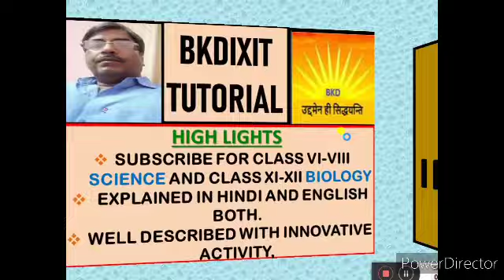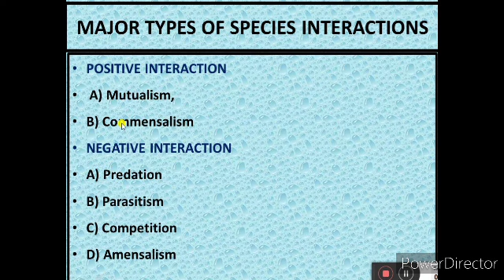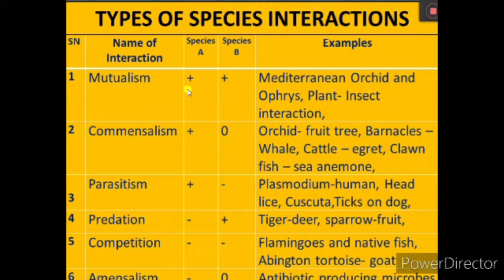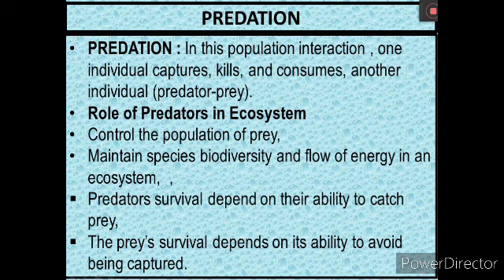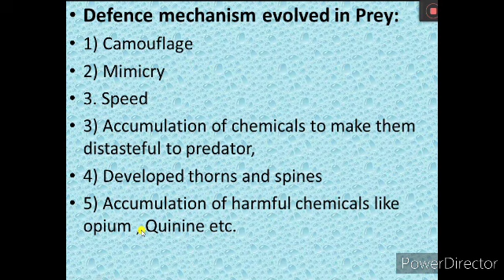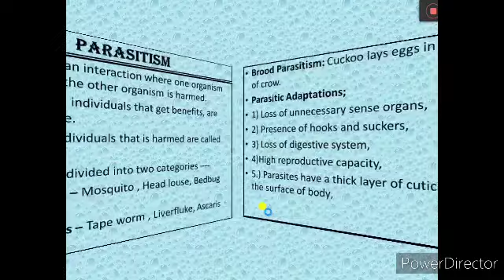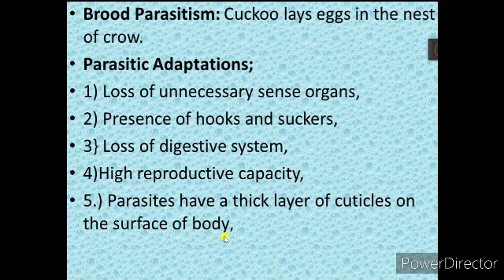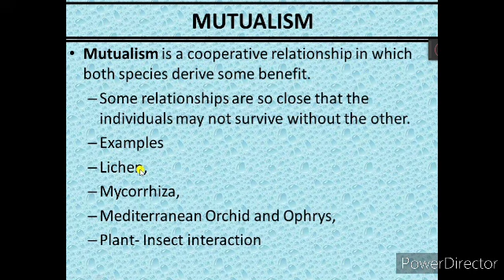SPECIES INTERACTION (ECOLOGY)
summary :
SPECIES INTERACTIONS
MAJOR TYPES OF SPECIES INTERACTIONS
POSITIVE INTERACTION
 A) Mutualism,
B) Commensalism
NEGATIVE INTERACTION
A) Predation
B) Parasitism
C) Competition
D) Amensalism
TYPES OF SPECIES INTERACTIONS
PREDATION :Defence mechanism evolved in Prey:
1) Camouflage
2) Mimicry
3. Speed
3) Accumulation of chemicals to make them distasteful to predator,
4) Developed thorns and spines
5) Accumulation of harmful chemicals like opium , Quinine etc.
ADAPTATION IN PREY
PARASITISM
Parasitism is an interaction where one organism benefits and the other organism is harmed.
Parasite : The individuals that get benefits, are called parasite.
Host – The individuals that is harmed are called host.
Parasites are divided into two categories
Ectoparasites – Mosquito , Head louse, Bedbug etc.
Endoparasites – Tape worm , Liverfluke, Ascaris etc,
Brood Parasitism: Cuckoo lays eggs in the nest of crow.
Parasitic Adaptations;
1) Loss of unnecessary sense organs,
2) Presence of hooks and suckers,
3} Loss of digestive system,
4)High reproductive capacity,
5.) Parasites have a thick layer of cuticles on the surface of body,
COMPETITION : In this type of species interaction , individuals of one  or more than one species fight for the use of the same limited resources .
In this interaction both the partners are harmed. Examples :
Flamingoes and native fish,
Abington tortoise- goat
Gause Exclusion Principle: If two closely related species competing for same resources, cannot live together. A superior one eliminates the inferior one.
COMPETITION
Competition Release: A species, whose distribution is restricted to a small geographical area due to the presence of a competitively superior species, expands its distributional range in absence of superior ones.
Character displacement is when competitors evolve niche differences or anatomical differences that lessen the intensity of competition.  The difference is often greatest where the competitors overlap.
Resource partitioning is when the similar species coexist but each species only uses part of the available resources.
MUTUALISM
Mutualism is a cooperative relationship in which both species derive some benefit.
Some relationships are so close that the individuals may not survive without the other.
Examples
Lichen,
Mycorrhiza,
Mediterranean Orchid and Ophrys,
Plant- Insect interaction
MUTUALISM
Pollination is one of the most important mutualistic relationships on earth.
Lichens are symbiotic associations of a fungus with an alga.
COMMENSALISM
Commensalism is a relationship in which one individual benefits and the other is unaffected.
Examples
Barnacles on a Whale,
Orchid- fruit tree,
Barnacles – Whale,
Cattle – egret,
Clawn fish – sea anemone,
AMENSALISM : In this interaction ,one partner is harmed but other partner neither harmed nor benefited.
Example : Penicillin antibiotics  released by Penicillium sp. (a fungus) kill bacteria.